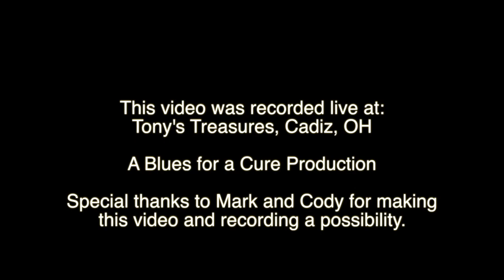Matt O'Ree Band - Forever Man - by Eric Clapton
Matt O'Ree Band - Forever Man
Matt O'Ree - Guitar and Vocals
Eryn O'Ree - Vocals

Forever Man - by Eric Clapton
written by Jerry Lynn Williams

Performed on a Martin D45V

Bandsintown: @mattoreeband